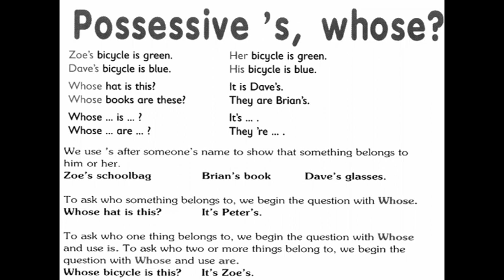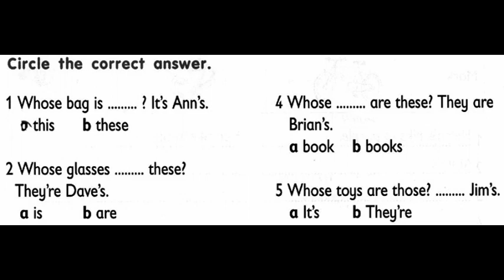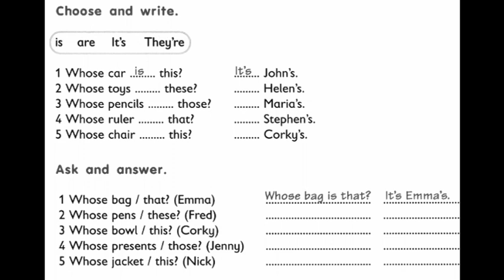GEFK POSSESIVE WHOSE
General English for Indonesian Kid